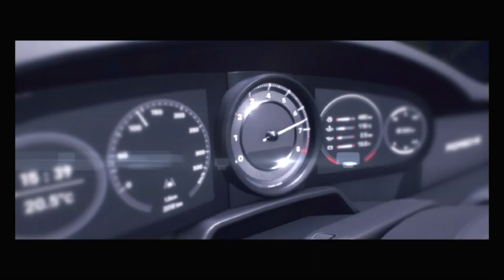Gaming with KaijuForceNeo: Journey 5.067 (Episode 753)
Game: The Crew Motorfest